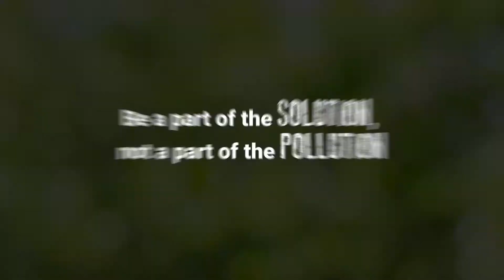CLEANMED: students for zero pollution in the Mediterranean (3)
👉 Students want a CLEANMED for their future
📣Listen to the voices of Aicha (Tunisia), Matteo (Italy), Sobhia (Palestine), Marios (Cyprus)
✅Video produced for the 🇪🇺EUGreenWeek 2021